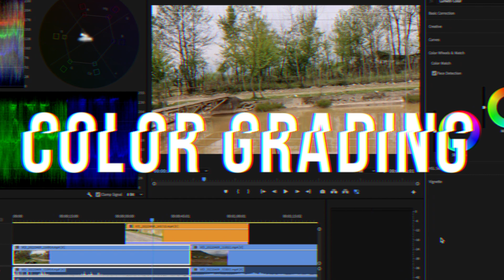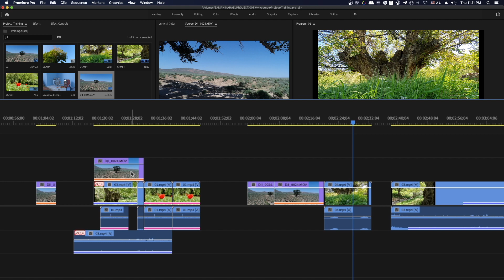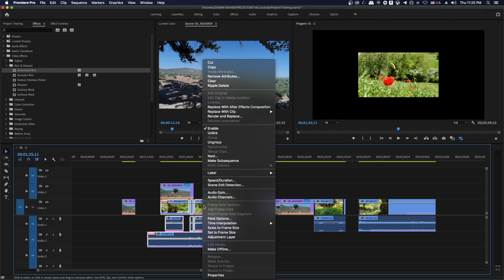How to Group Clips in Premiere Pro - گروپ کردن کلیپ‌ها در پریمیر پرو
Part 11 گروپ کردن کلیپ‌ها در پریمیر پرو
How to Group Clips in Premiere Pro

00:00 Intro
00:43 How to Group Clips in Premiere Pro - گروپ کردن کلیپ‌ها در پریمیر پرو
01:20 How to Overwrite Clip in Premiere Pro - جایگزین کردن کلیپ‌ها در پریمیر پرو
01:26 How to Move Clips in Premiere Pro - حرکت دادن کلیپ‌ها در پریمیر پرو
02:04 How to Ungroup Clips in Premiere Pro - خارج کردن کلیپ‌ها از حالت گروپ در پریمیر پرو

Reminders
Any question that comes to you can leave us a comment so that we can answer it soon
If you like our tutorial video, be sure to like it
Share our videos of fans who are interested in this profession

یادآوری
هر سوالی که براتون پیش اومد میتوند برامون کامنت بذارید تا به زودی پاسختون رو بدیم
اگه از ویدئو آموزشی ما خوشتون اومد حتما لایک کنید
سابسکرایب فراموش نشه و برای اطلاع از آخرین آموزش زنگوله رو بزنید
ویدئوهای مارا با دوستانی که به این حرفه علاقمندند به اشتراک بگذارید

این ویدئو توسط نرم افزار فاینال کات پرو ایکس ورژن 10.5.4 ساخته شده است